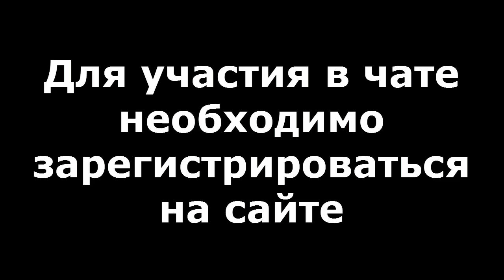ОНЛАЙН-ЧАТ В 21:00 ПО МСК МИКРОСТОКИ | JULI ROSE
Зарабатывайте на своем творчестве вместе со мной!

Шаг 1: Начало работы в программе Adobe Illustrator;
Шаг 2: Регистрация на сайтах \ микростоках;
Шаг 3: Полный курс "Профессиональный стокер"

Julia Rose
Adobe Illustrator
Уроки по Adobe illustrator
эдоб иллюстратор
обучение
Уроки Иллюстратора
вектор
Vektor
как рисовать в Adobe Illustrator
background
вектор в Adobe Illustrator
иконки
Juli Rose
Джули Роуз
Джули Роус
Julia Rose
эдоб элюстратор